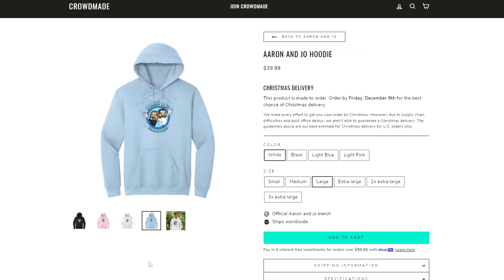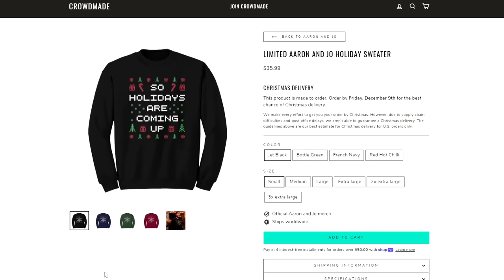The Kardashian Show Is One Big Joke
Maritime Voyage by Tommy Bahama HOS N. 001 by House Of Sillage

smash like